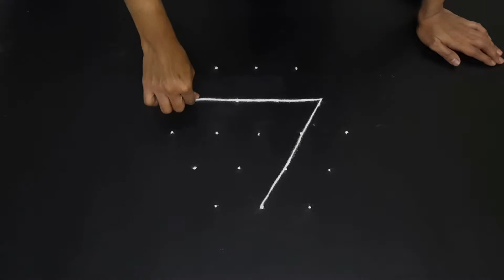Easy Rangoli designs #52 | Simple and Unique Rangoli or kolam | Attractive designs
Easy and simple Rangoli designs for daily purpose.